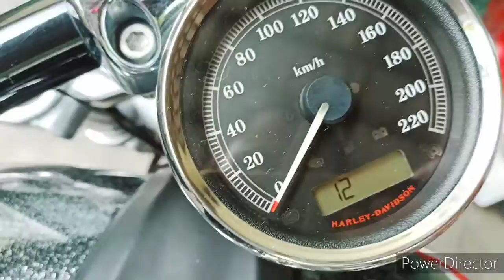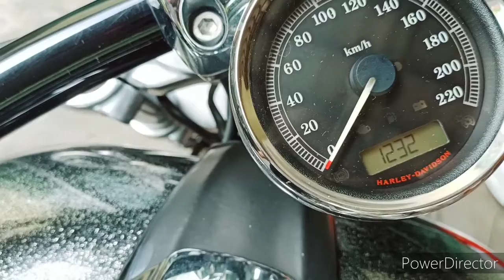Key Fob Battery is weak and enter pin number to activate the Harley Davidson motorcycle.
Fob key kehabisan bateri. Tapi ada cara untuk hidupkan enjin.